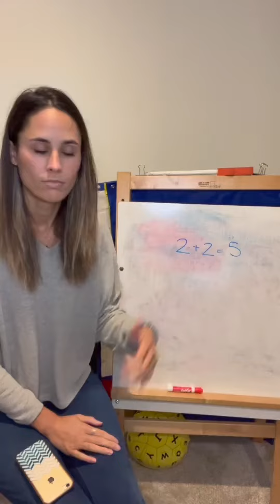This is what happens when teachers are allowed to wear jeans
Teachers and jeans are dangerous

🛍 Amazon Storefront: